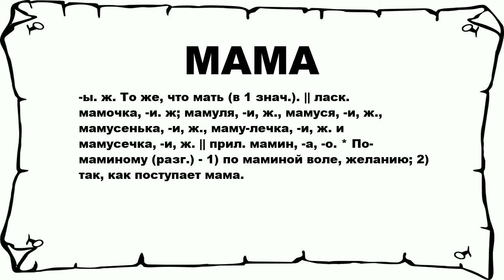МАМА - что это такое? значение и описание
Хочешь знать что значит МАМА? тогда слушай до конца. n n -ы.